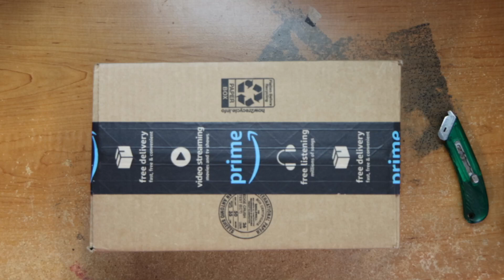Raw Unboxing Wyze Cam Floodlight with 2600 Lumen LEDs, Wired 1080p HD IP65 Outdoor Smart Security Ca